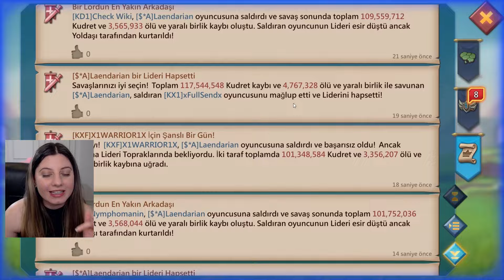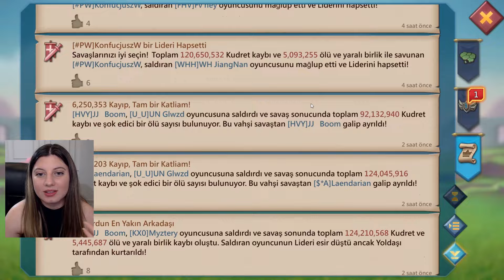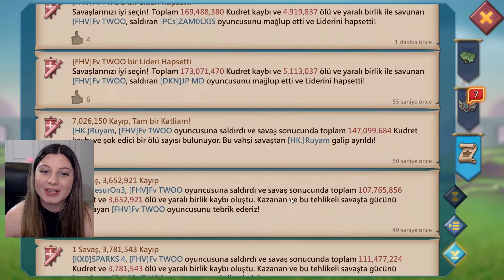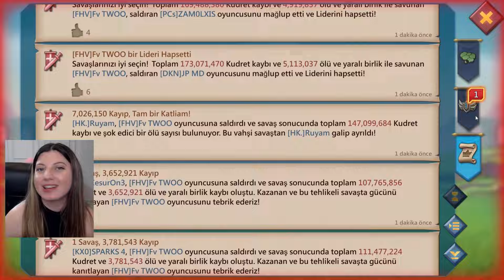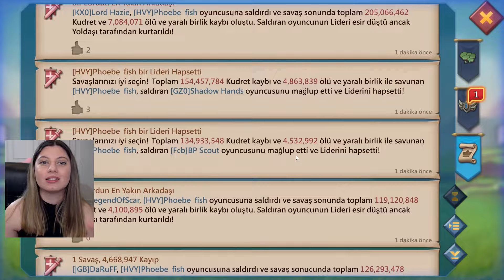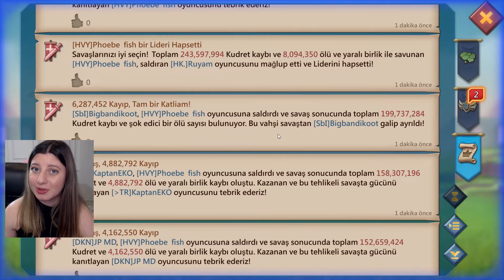SGR Ailesi ile K873'de Rally Parti Yapıyoruz! En Yüksek Kill Bizde ^^ - Lords Mobile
Kanalımda Lords Mobile Türkçe , Castle Clash Türkçe gibi mobil oyunlarla ilgili etkinlik anlatımları, rehberler, taktikler ve eğlence videoları bulabilirsiniz. Lords Mobile etkinlik tanıtımı, Lords Mobile rehberler, Lords Mobile Taktikler Ruyam